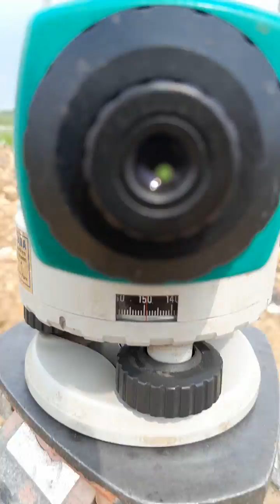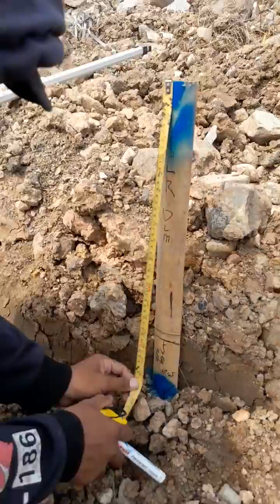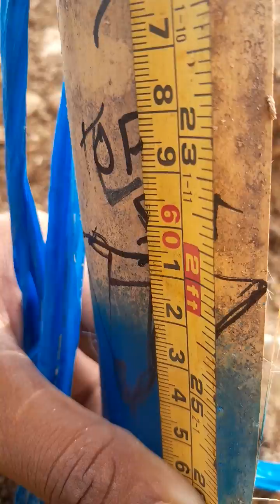Cara mengoperasikan waterpas denga alat meteran. Cariman Radika Hari. (week-33)